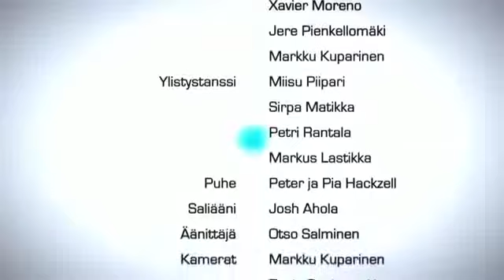Hämeen parhaaksi ja TV7 ilta Hämeenlinnassa 22,4,2017